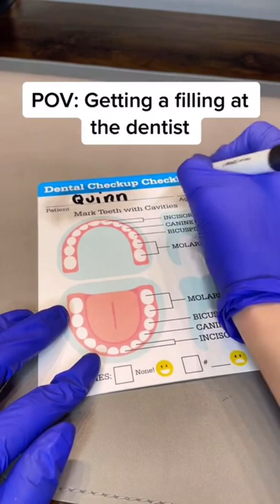Dentist Filling A Cavity ASMR | Melissa & Doug Dentist Kit Play Set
Dentist Filling A Cavity No Talking . Melissa & Doug Dentist Kit Play Set Dental ASMR. Enjoy this Dental ASMR Teeth Cleaning video with no talking. More dental ASMR videos coming!